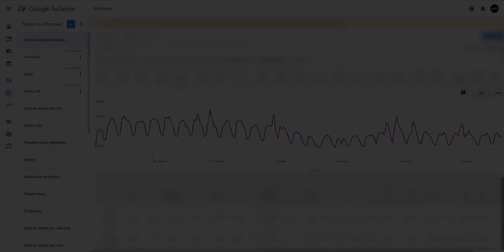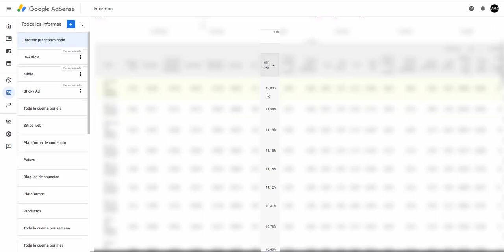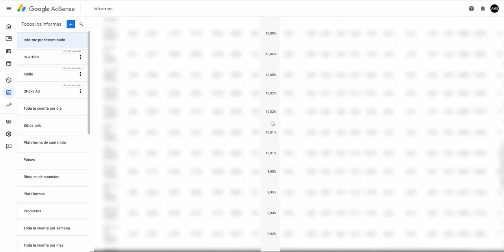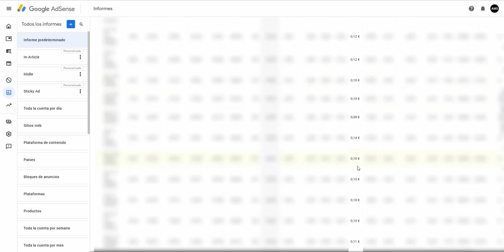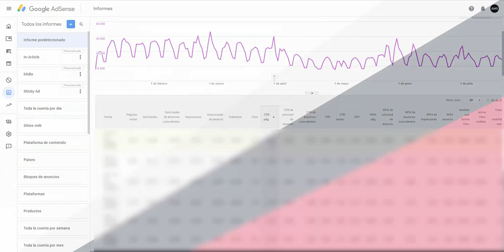Anuncios en BLANCO de Adsense: CAUSAS y SOLUCIONES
🔥 Las causas más habituales por las que Adsense deja de mostrar anuncios en tus webs ➡️

Esto es lo que realmente ocurre cuando Adsense deja de mostrar anuncios en tus webs.

Revisa tus estadísticas y comprueba las causas posibles que menciono tanto en el vídeo como en el post.

✔️ ¡SÍGUEME! ✔️